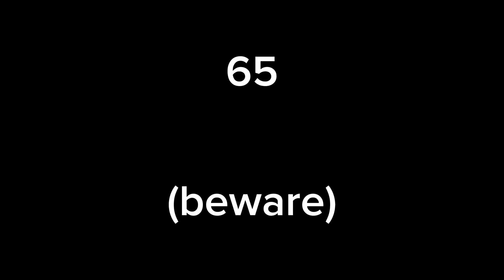Wowzers (an eye reveal ig?)